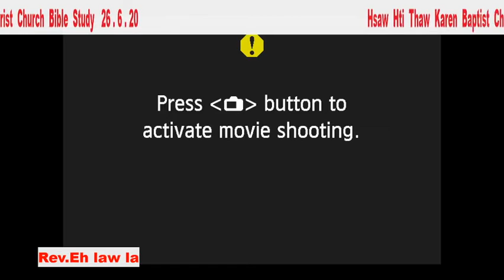2020 06 26